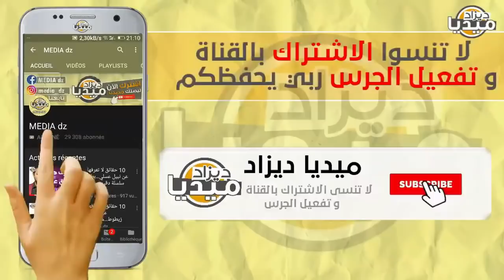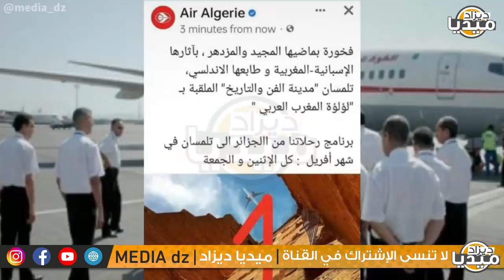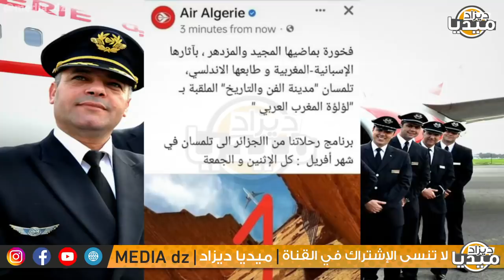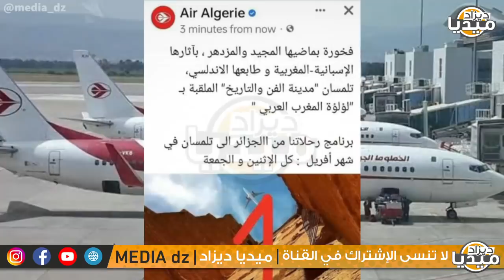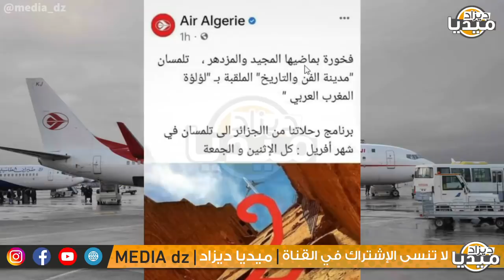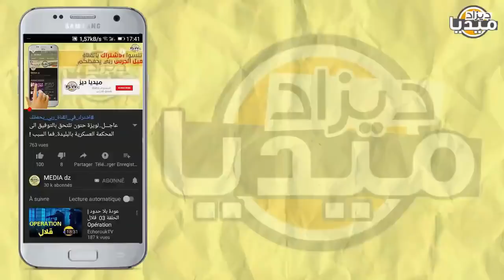عـاجل..الرئيس تبون ينفجر غضبا و يطيح بمسؤولي الخطوط الجوية بعد فضيحة مدوية دعموا المخزن فيها!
❤❤استغفر الله - اللهم صلي وسلم على سيدنا محمد ❤❤